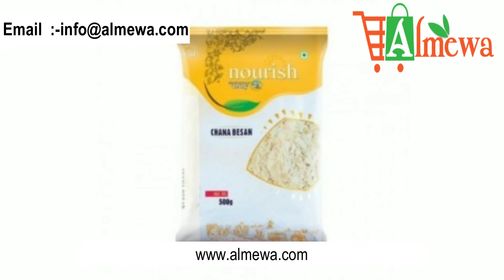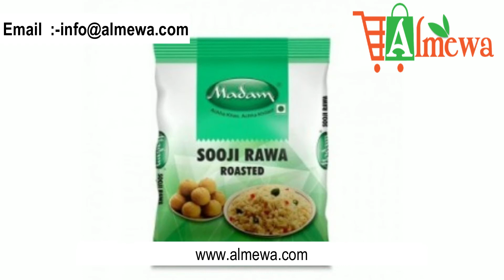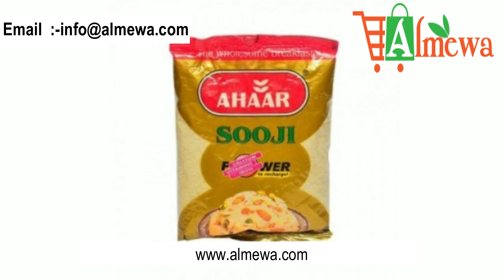Bessan Soji ! Soji!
Full of natural nutrients.Used for a wide range of preparations like Halwa, upma, Pasta, etc.Contains no preservatives.